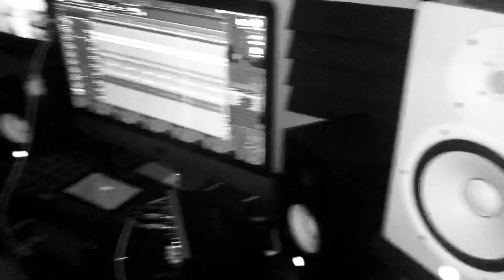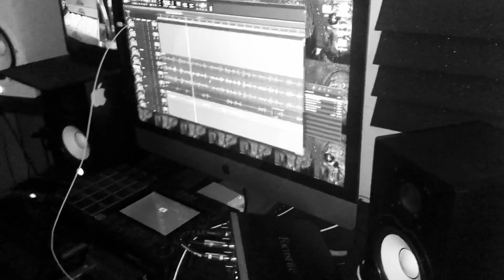BTS: Room 702 Vol. 1 @RedReepersStudio with BlackHeartZ Radio (12th Estate)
Song is called 12 Estate & is about dealing/negotiating with the devil. Just being creative and trying different styles.. Thanks for the LOVE SUPPORT COMMENTS LIKES and your time! We appreciate all our subscribers and anyone who takes a moment to listen to our music!🎤🎤🖤💪🏾💯